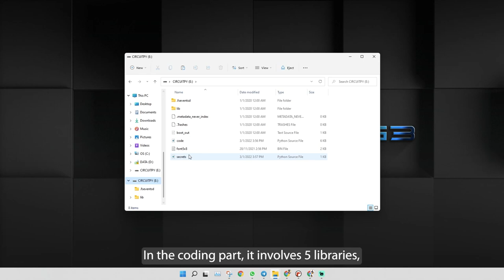Internet Clock using Maker Pi Pico and CircuitPython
Hi and Happy New Year for 2022. For this tutorial I use the same hardware setup as the bitcoin price display tutorial, only this time I want to program it to be an internet clock. 😄

Idris
Cytron Technologies